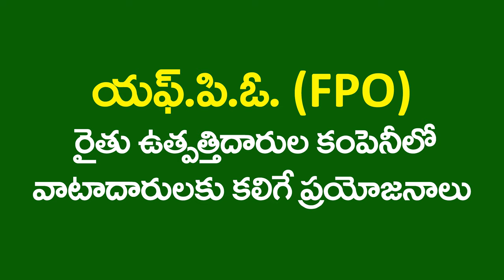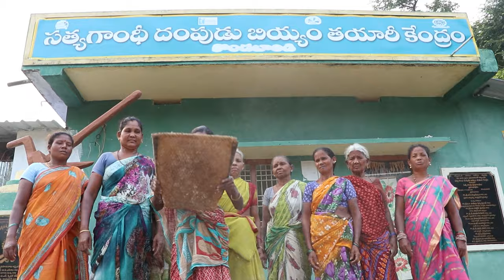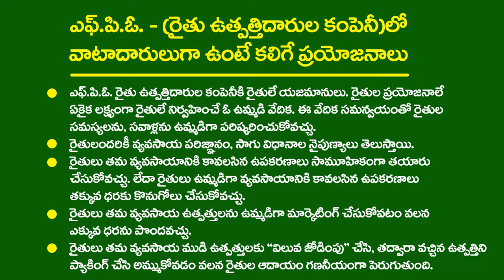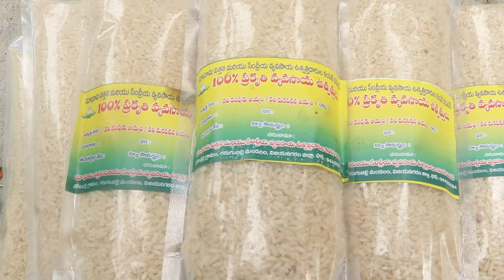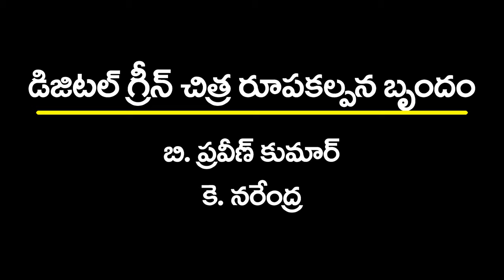Pounded Organic Rice II Tribal Farmers II Farmer Producer Company Success ,AndhraPradesh,India